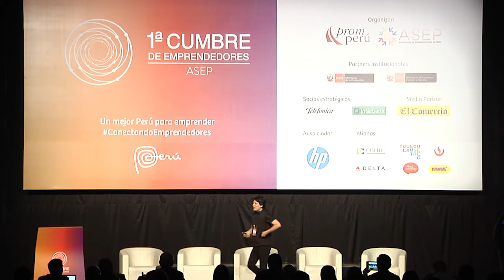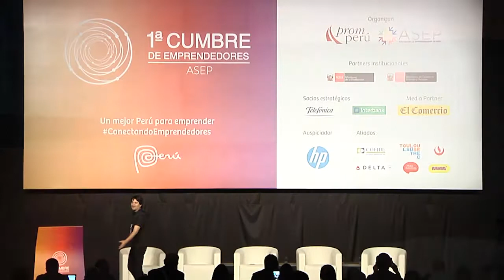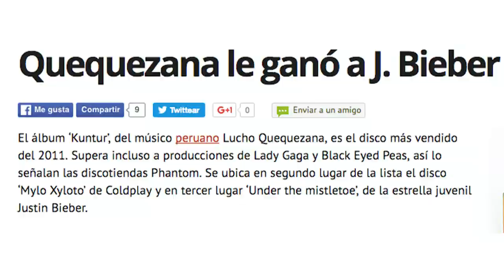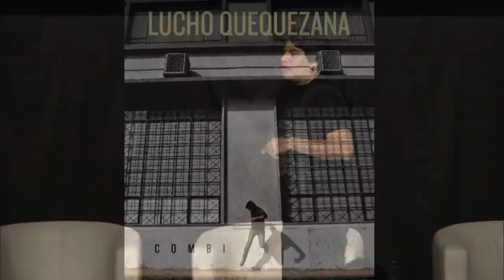Charla Magistral - Todo se transforma: emprendedor consciente por Lucho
Lucho Quequezana, reconocido músico peruano y fundador de Cabina Libre en la Cumbre de Emprendedores ASEP.